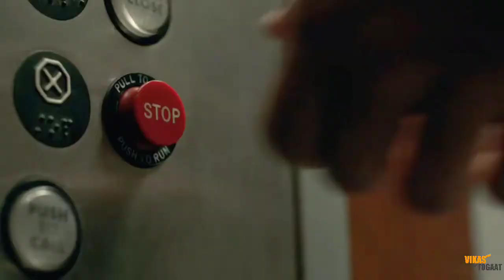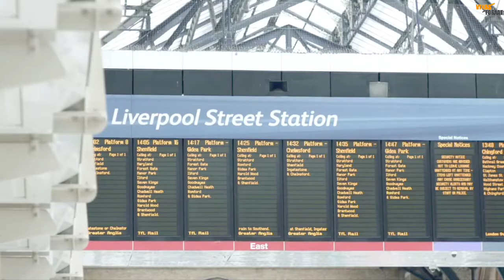khalnayak Et. fogaat enjoy yrr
दोस्तों संजय दत्त के खलनायक गाने को मैंने एक बेहतरीन वीडियो के जरिए वीडियो एडिट किया है अपना समर्थन मुझे दे
subscribeyrr